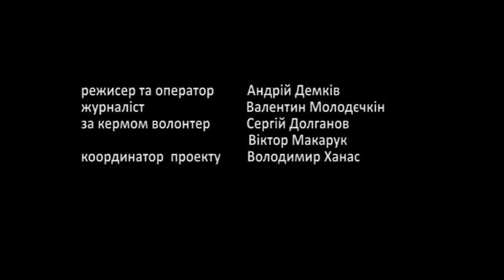благодійний фонд Вільні Патріоти України Київ